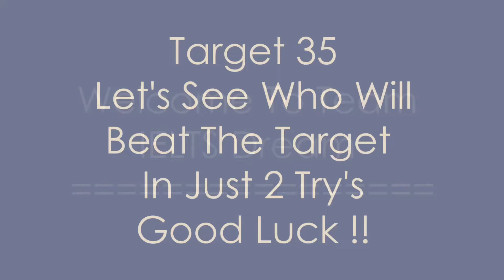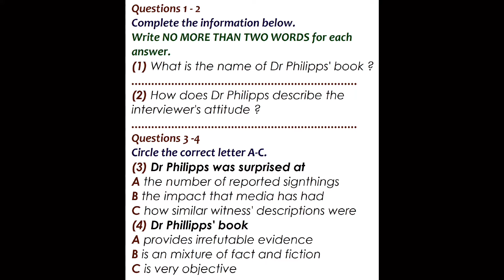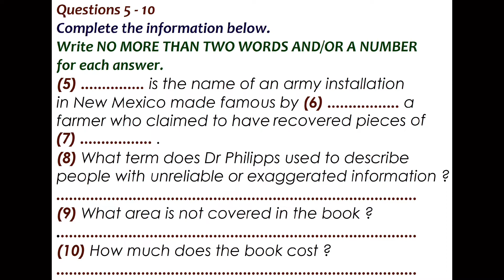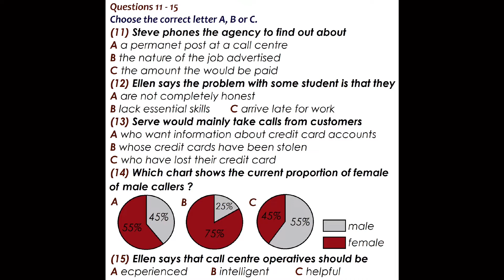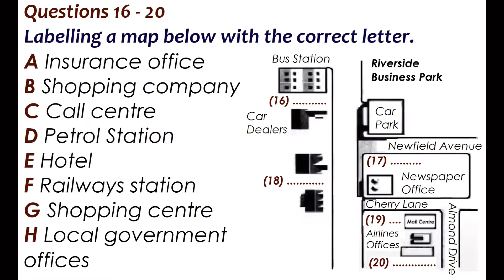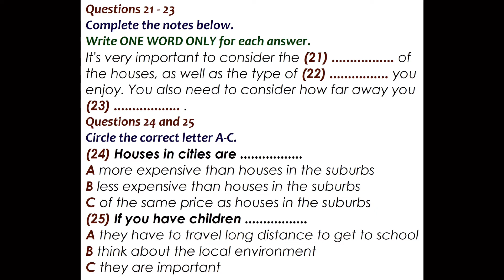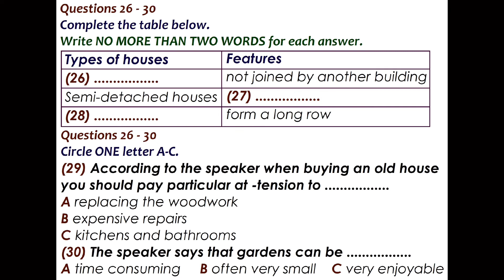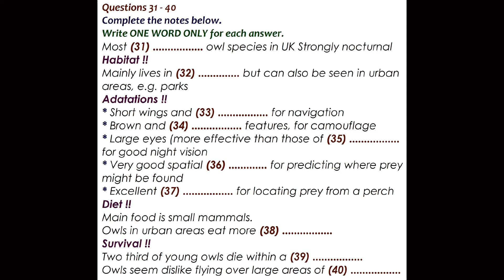IELTS Listening Practice Actual Test 2022 With Answers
ielts listening practice online
ielts listening practice test online
listening test with audio and answers
ielts listening samples
sidney street community centre listening answers
ielts listening exercises
ielts listening practice test with answers
cambridge listening practice test
free ielts listening test
ielts listening practice test computer based
cambridge 11 listening test 2
ielts academic 14 listening test 1
british council listening practice test
conference registration form ielts listening answers
ielts academic listening practice test
ielts 13 listening test 1
test 3 listening answers
ielts listening computer based practice test
british council listening test
listening test 4 answers
ielts listening mock test online
cambridge 15 listening test 1 answers
cambridge ielts listening practice test 2020
listening test 3 answers
general listening practice test
listening ielts practice test 2021
ieltsfever listening
ielts 9 listening test 1
ieltsup listening
cambridge ielts listening test 1
cambridge listening test 2 answers
ielts computer based listening practice test
listening test 2 answers
cambridge ielts 9 listening test 1 answers
ielts listening computer based full practice test
cambridge ielts 13 listening test 2
ielts life skills a1 listening practice test
book 14 test 1 listening answers
ielts listening section 4
online listening practice test
ielts 13 listening test 3
ielts general training listening practice test
ielts listening practice test 2
cambridge 9 listening test 2 answers
health centre ielts listening answers
test 2 listening answers
ielts listening practice test 2021 with answers cambridge
ielts general listening practice test 2020
practice test 4 listening answers
the ielts listening test
practice test 3 listening answers
ielts listening 2021 practice test
ielts general listening practice test online

latest listening practice test 2021